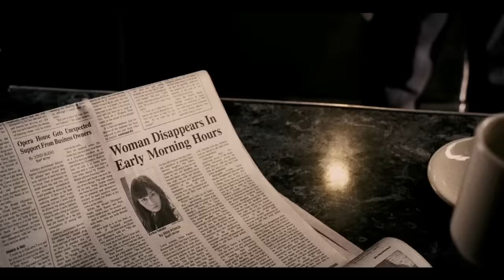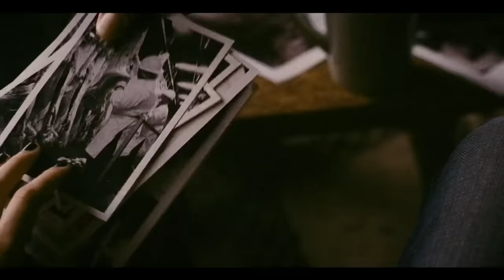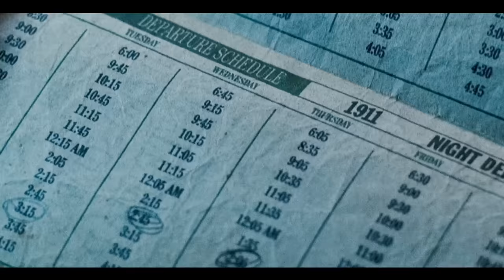the hell gate | Movie Explained In Hindi | Mobietvhindi